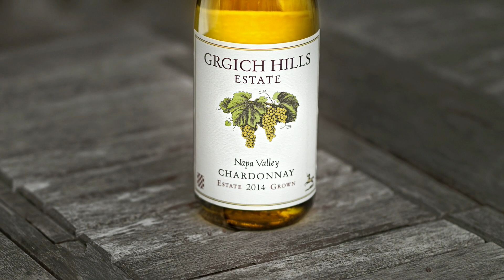MikeMoments: Family is Important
MikeMoments: In Miljenko “Mike” Grgich’s book, “A Glass Full of Miracles”, Mike states, “In Croatia, each generation lives for the next one. Today people ask me: ‘Why do you keep working when you are ninety-two years old?’ I say to them: ‘I am not working for me, but for my daughter, my grandson, and the next generation. This is the Croatian way’”. Follow this next MikeMoment as he reflects on family now at age ninety-five.